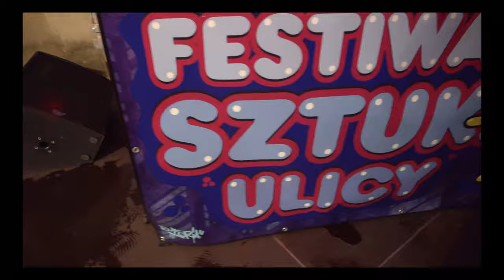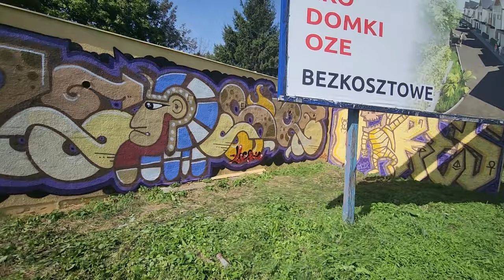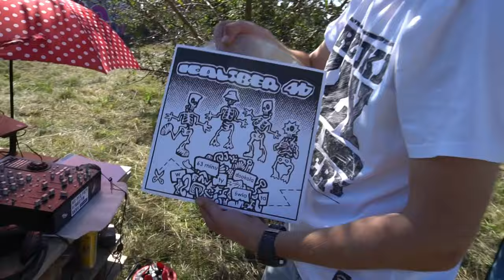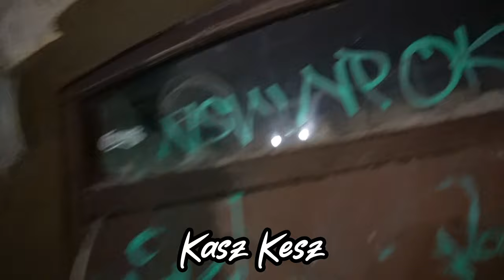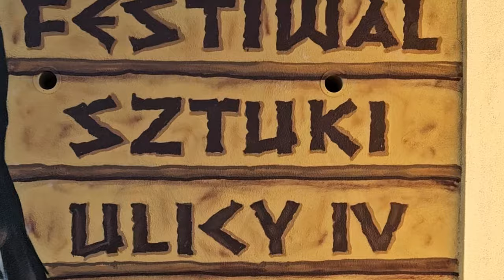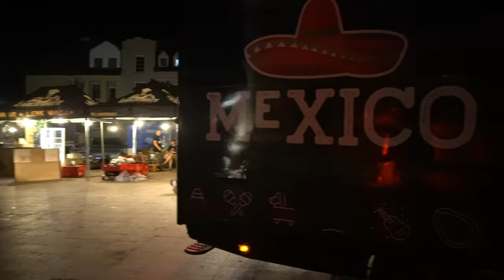FestiwalSztukiUlicy2023- KaszKesz Exkalibur Esz Pewny Dack Akanoyou Bu Kubaq Tukan Denis DjFunkFreak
🎤🎨✨ Zbliża się piąta edycja niezwykłego Festiwalu Sztuki Ulicznej województwa lubelskiego! 🎉 Ta wyjątkowa inicjatywa, która od lat zachwyca miłośników kultury miejskiej, znów zawładnie sercami mieszkańców Zamościa , Włodawy , a w tym roku również innych miast. 🏙️

🎶 Przygotujcie się na niezapomnianą podróż przez świat kultury Hip Hop, bowiem właśnie to czeka na Was w najnowszym teledysku promującym nasz festiwal! 🔥 Rymy w rytmach rap oraz muzyczne wibracje przygotowane przez utalentowanych artystów, takich jak Kasz Kesz, ESZ, Dack, Exkalibur, Kubaku, Bu, Denis , Żulik Lf , Tukan , Pewny , Mount Cassidy, Baku Beats oraz DJ Funky Freak, przeniosą Was w niezwykłą atmosferę ulicznych działań artystycznych. 🎶💥

🎨🖌️ Nie zapominamy również o nieodłącznym elemencie naszego festiwalu - Graffiti! Każdego roku obserwujemy, jak miasta nabierają nowego życia dzięki kolorowym muralom, które powstają na ścianach podczas naszej imprezy. To prawdziwa sztuka w akcji, która inspiruje i budzi kreatywność wśród wszystkich uczestników! 🌟

📽️ Teledysk, który możecie dzisiaj zobaczyć , to nie tylko zapowiedź nadchodzącego wydarzenia, ale także okazja do wspólnego podziwiania talentu i pasji naszych artystów. 💫 Przyłączcie się do naszej społeczności, lajkujcie nasze profile i bądźcie na bieżąco ze wszystkimi nowościami związanymi z festiwalem! Razem tworzymy niepowtarzalną atmosferę, która każdego roku przyciąga coraz większą liczbę pasjonatów sztuki ulicznej z całego kraju. 🌍

🎉 Niech to będzie wyjątkowy rok pełen kreatywności, muzyki i niezapomnianych emocji! 💃🕺 Przyłączcie się do nas już teraz i dajcie się porwać magii festiwalu sztuki ulicy województwa lubelskiego! 🔥🎶🎨